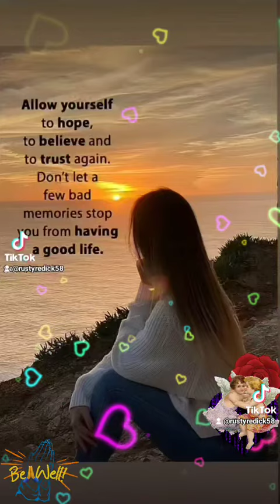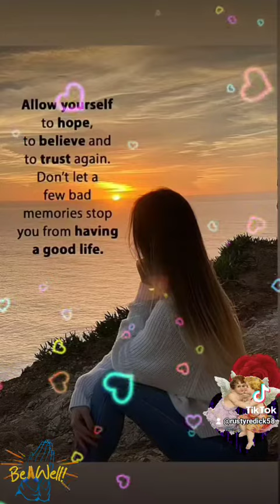August 20, 2023